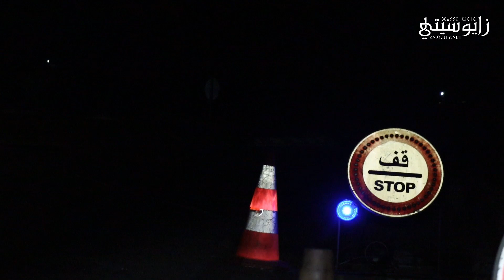هكذا أمنت سرية الدرك الملكي زايو ليلة رأس السنة الميلادية